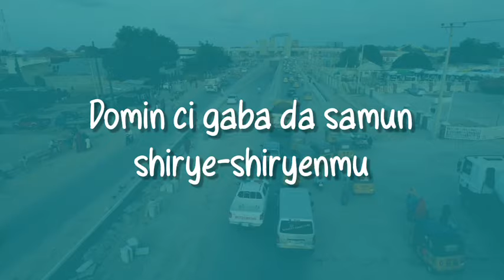In dai G. fresh ya amince da soyayyata, na yafe masa Lefe da Sadak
In dai G. fresh ya amince da soyayyata, na yafe masa Lefe da Sadaki, kuma a gida na za mu zauna, in ji Hajiya Khadija